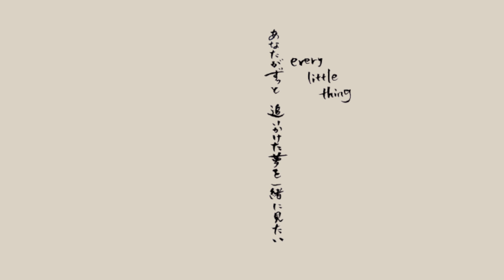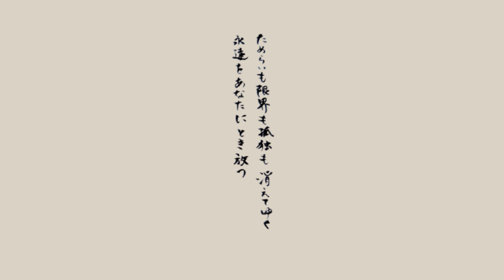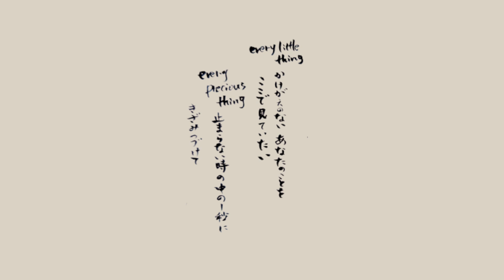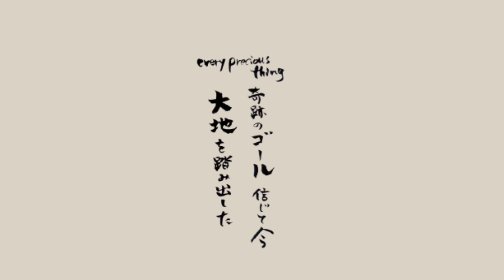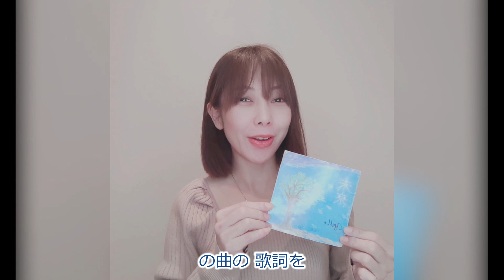YuM 朗読第10弾 初の歌詞朗読！ ♫ every little thing every precious thing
YuM こと三野友華子の朗読 やっと?!、とうとう!、記念すべき10回目の投稿です
タイトル ♫ every little thing every precious thing
語り・書画 YuM

今年2023年は、何か新しいことにチャレンジしようと決めて、なんと曲の歌詞を読んでみました ^^);

YuM 3rd アルバム「未来」に収録しているカバー曲 リンドバーグさんの「every little thing every precious thing」の歌詞朗読です。
いつもの作品のテイストとはちょっと違って、歌詞朗読ってすごく難しくて、いろいろ試行錯誤しながらやっとここまでできました！

これをきっかけに、これから歌詞朗読も行っていきたいなと思っております。
この曲は？あの曲は？といったリクエストがあればぜひコメント欄でお知らせしてくださいね☆彡

これからもYuM（三野友華子）のNO3BHチャンネルをどうぞ宜しくお願い致します☆彡

BGM 「Intro, Outro」
♫ 0:00am

Main BGM
♫ every little thing every precious thing

YuM　三野友華子オフィシャルホームページ
プロフィール、ライブ、舞台イベントの出演予定など、詳しくはこちらから！

三野友華子オフィシャルブログ「ゆかっち ちらちら」
ぜひぜひお立ち寄りください！

tiktok　←ひそかに始めました！